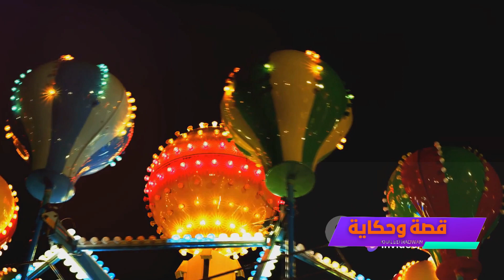قصة رينو ماجيكو مدينه الالعاب الملعونه بالمكسيك _ تصوير حقيقى لتمثال سنووايت وهو يتحرك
المكسيك وتحديدا بمدينه فيراكروز موجوده هناك مدينه العاب ضخمه جدا مهجوره اسمها رينو ماجيكو واللي معناها المملكه السحريه ديزني لاند المكسيك ودزني لاند امريكا اللاتينيه قد ما كانت مدينه العاب ضخمه جدا وبيها كل شيء يحلمون بيه ويتمنوه الاطفال قبل ما تنهجر وتنغلق وتصير وحده من اكثر الاماكن اللي عليها علامات استفهام واللي يقال انه صار يسكنها مخلوقات غير بشريه  ممكن تشوفون انه القصه شويه ما تتصدق او غير  واقعيه بس المكان  ده يعتبرهو واحد من اشهر الاماكن المسكونه بالمكسيك واللي راح تسمعوها اليوم واللي راح تشوفوها لان فى اكتر من حاجه اتصورت  فيديو بالملاهى راح  يخليكم تقشعرون ويمكن يخليكم ما تنامون اليوم انهارده هنكشف الغطاء عن رينو ماجيكو شنو سبب انها انهجرت و تاريخها المرعب وليه مسكونه واية قصه تمثال سنو وايت اللي رعب الجميع سنه 1988 تم افتتاح اكبر مدينه العاب بوقتها بمدينه فيرا كروز بالمكسيك طبعا مدينه العاب لكن  كانت موش مدينه العاب عاديه كانت اكبر مدينه العاب وايضا اكثر مدينه العاب
بها تنوع بها كل شيء ممكن يجي ببالكم وبها كل شيء ممكن يحلمون به الاطفال لدرجه انه
سموها ديزني لاند المكسيك طبعا قد ما كانت ضخمه مدينه الالعاب هاي كان بيها اكثر من حوض سباحه مسابح كبيره وايضا ملاعب لكره القدم والرياضيات ثانيه وايضا كان بيها مطاعم خارجيه ومسرح خارجي وحديقه كبيره جدا وضخمه وايضا يعني كانت كبيره لدرجه انه بيها حديقه حيوانات داخل مدينه الالعاب هاي طبعا اكثر شي كان مميز برينو ماجيكو او الالعاب   كان فى  شيء يسموه ذا كاسل القلعه القلعه دى كانت عباره عن بناء يشبه القلعه بتاعت  ديزني وهو عباره عن متحف بمجسمات لشخصيات معروفه من افلام ديزني ومن كرتونات ثانيه يعني تماثيل او العاب تخص شخصيات من افلام ديزني وكانوا دائما اطفالي يحبون يروحوها ويزوروها  رينو ماجيكو او المملكه السحريه كانت مكان تربوا فية باجيال يعني اطفالك كبروا فحزنوا جدا انه تم اغلاقها بعد ذلك وانهجرت وحسوا ان كل ذكرياتهم يعني ضاعت بيها بس هو سؤال هي ليه انهجرت وليه  انغلقت
 من قبل بناء المملكه السحريه هاي كان فى جدل كبير على بنائها كان فى  مشاكل كبيره انه يحصلون موافقات حتى يبنوها على  الارض دى  لية  لانه ببساطه المملكه السحريه اتبنت  على ارض مقبره مهجوره زى  ما سمعتوا الارض دى اللي كانت عليها مدينه الالعاب بالاصل كانت مقبره قديمه هي المقبره قرر انه يبيعها فلما اتبعت  للناس  دى اللي كانوا عايزين يعملوها اكبر مدينه الالعاب فبالفعل يعني وافقت الدوله انها تنباع ويتعمل   المشروع فوقها بشرط انه يتم نقل كل القبور والنعوش والجثث
الى مقابر ثانيه بالقرب من عندها فبالفعل بداوا ينقلون القبور هاي والتوابيت لكن انه المشكله انه بعض القبور دى ما لهاش اصحاب بعض الجثث دى ما حد يعرف مين صاحبها او فين ممكن ينقلوها ايضا بعض التوابيت كانت مدفونه باماكن عميقه جدا يعني  تحت الارض وبعض الجثث ايضا كانت
مدفونه بدون تابوت فما قدروا انهم ينقلوها كونها خلص انتهت ومر عليها سنين طويله وبقى يصعب نقلها فاللي قرروا والقبور بمكانها لكنها مدفونه على عمق ويبنون فوقها مدينه الالعاب  فطبعا اصبحت المقبره القديمه حاليا هي الحديقه الكبيره اللي موجوده مدينه الالعاب يعني حرفيا تحت المكان اللي
يلعبون بيه الاطفال ويسوونه اعياد ميلادهم وكل شيء كان فوق  مقبره  على بعد امتار اعرف الفكره ممكن تكون يعني اكيد  مرعبه او غريبه لكن فهذا الوقت مكنش حد مستغرب لدرجه فى  ناس كانوا يعرفون اصلا انه موجوده مقبره فى المكان كونها مقبره مهجوره وقديمه جدا فمشت الامور وكل حاجه طبيعي واول ما انفتحت مدينه الالعاب فى سنه 88 بدت تجذب يعني مئات الالاف لها صارت مكان  معروف جدا  ويعني مكان يعني يضم كثير من العوائل ويجذب كثير من السياح فمشت اموره كله
وكمان ياريت تفعلوا زر التنبيهات 🔔
 علشان تشوفوا الفيديو اول ما ينزل علي طول
قصة وحكاية خالد رضوان
ما عليك سوى الانتساب إلى هذه القناة للاستفادة من المزايا:
لاتنسوا الاشتراك فى القناة  وتفعيل زر الجرس ليصلكم جديد القصص ان شاء الله
قصه وحكاية
خالد رضوان
The story of Renault Magico, the cursed toy city in Mexico.  And the story of the haunted Snow White statue.  Haunted Renault Magico